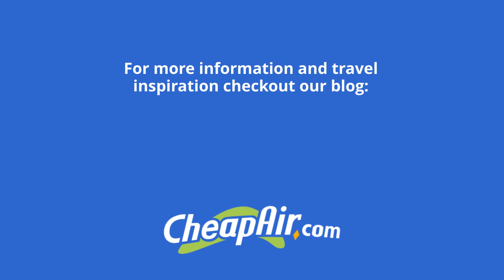10 Places you can fly to with Bitcoin, today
Fly to any of these 10 great place with Bitcoin, today,